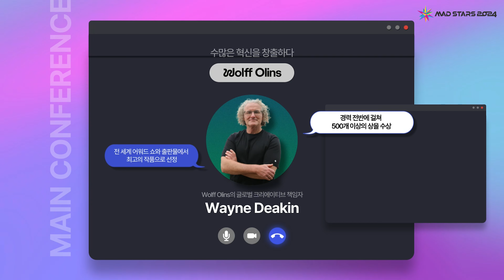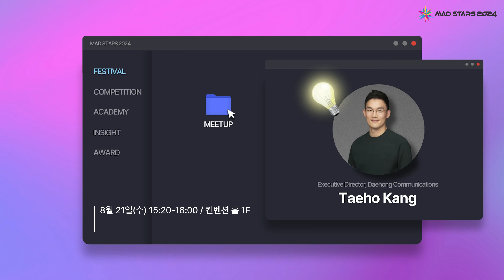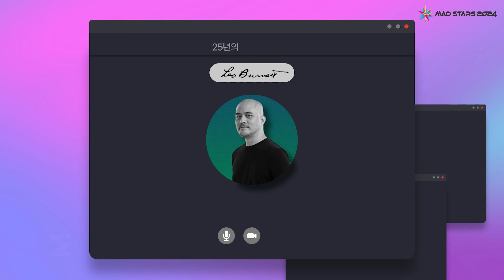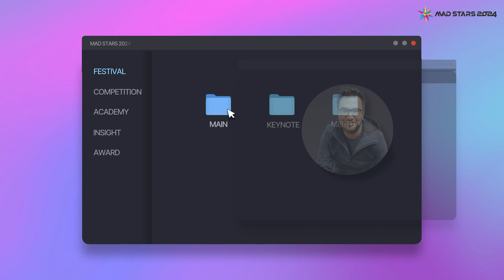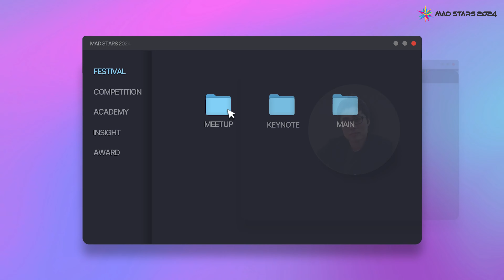2024 부산국제마케팅광고제 컨퍼런스 연사 소개!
MAD STARS 2024
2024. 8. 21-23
'AIM, AI로 마케팅 성공을 겨냥하다’
2024 부산국제마케팅광고제 컨퍼런스 연사를 소개합니다.
* 이 영상은 MAD STARS 서포터즈 전영지님이 제작한 홍보영상 입니다.